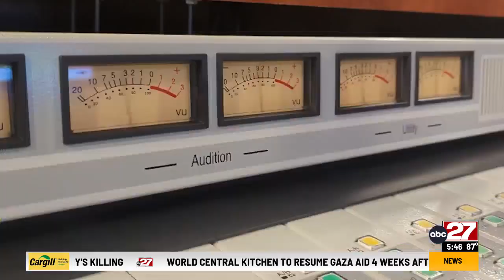Behind the voice of abc27 News